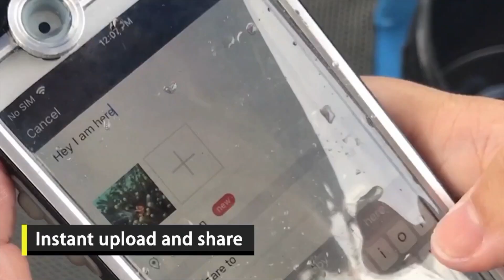Win a FREE set on INDIEGOGO: DIVEVOLK Diving Assistant- Use Iphone Underwater as on land!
DIVEVOLK Diving Assistant are launched on INDIEGOGO. It is the best diving partner you are looking for ! Check the video and see the underwater operation! Back us NOW on INDIEGOGO to get special early bird discount and CHANCE  to WIN a FREE set!!

The diving assistant system, which releases all functions of smartphone underwater, includes:

The firstever housing which allows full smartphone touchscreen operation at a depth of up to 40 meters;

A synchronous strobe allows light supplement from any angle and up to 70cm away from smartphone;

An underwater earphone and customized app to allow better photography, safety alerts and even underwater music.